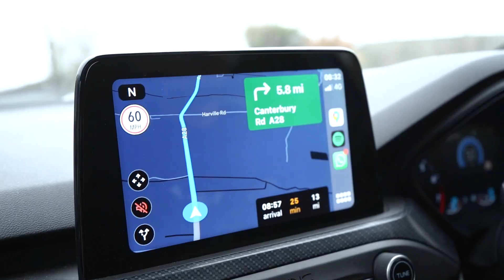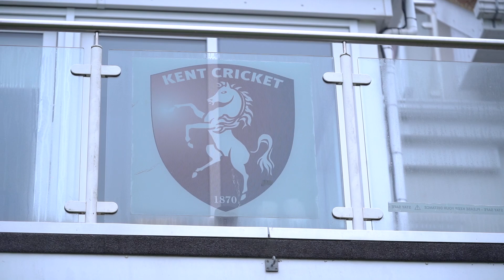KENT CRICKET MEDIA DAY VLOG!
Thank you to Kent Cricket for inviting us down to their Media Day ahead of the 2022 season. We had an awesome day and can't wait to share all of the content we captured!

At Cricket District, we celebrate the culture that surrounds cricket. From village cricket heroes to interviews with the biggest names in the sport, we’ve got you covered. We aim to keep you entertained with the latest news, views and stories and help grow the sport we love through the power of social media. Get involved!